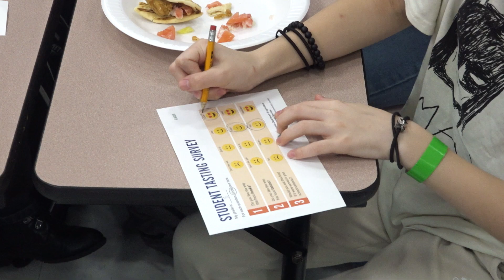Lunch180 School Taste Test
How do we ensure our Lunch180 recipes are student-approved? We ask them directly! Students across Florida tested 5 recipes and gave us crucial feedback to perfect our Lunch180 recipes.